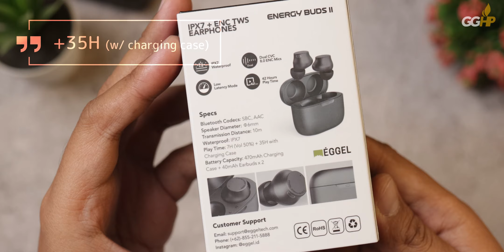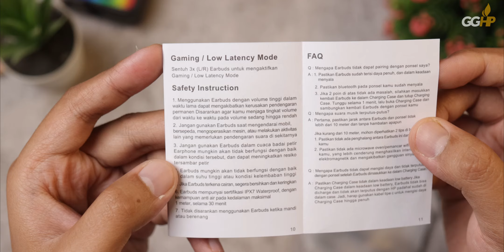REVIEW EGGEL EnergyBuds 2, Kali Ini Lebih Main Aman?